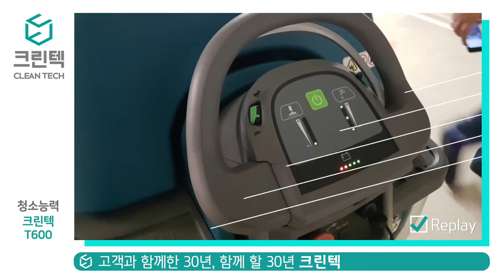[청소장비] 크린텍_ T600 _원통형 브러시_실린더_주차장청소 (청소장비 청소차 크린텍 임대 가능)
[청소장비] 크린텍_ T600 _원통형 브러시_실린더
습식, 보행식, 청소차, 청소장비, 산업용청소기, 바닥청소장비
현장에 맞는 장비 세팅 , 상담 문의
임대, 렌탈, 시연 가능